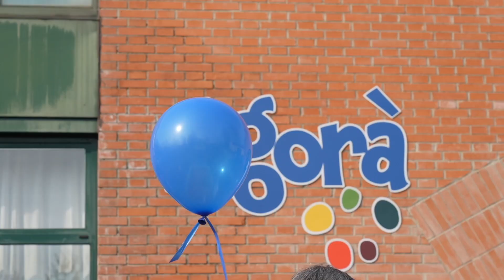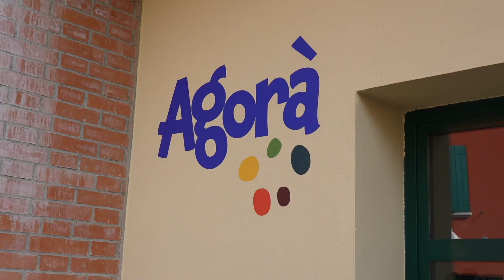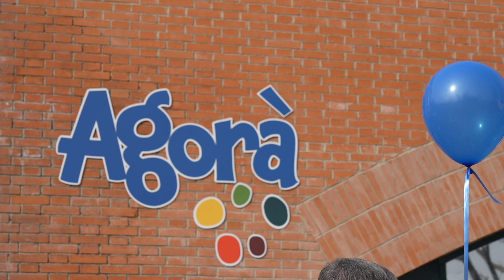A Sant’Agata Bolognese inaugurato il centro polifunzionale Agorà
A Sant’Agata Bolognese si è tenuta l’inaugurazione ufficiale del progetto Agorà, un nuovo spazio dedicato ad attività didattiche, educative e di sostegno alla genitorialità aperto a tutti i bambini e alle famiglie del territorio.
All’evento hanno partecipato S.E. Card. Matteo Maria Zuppi, Presidente Conferenza Episcopale Italiana, Remo Taricani, Deputy Head of Italy UniCredit, Umberto Tossini, Chief People, Culture & Organization Officer Automobili Lamborghini S.p.A., Giuseppe Vicinelli, Sindaco Sant’Agata Bolognese, Don Gabriele Porcarelli, Presidente Fondazione Ritiro S. Pellegrino, Elena Fiorini, Responsabile Agorà e Elena Ugolini, Rettrice Scuole Malpighi.
Il progetto Agorà è nato con l’obiettivo di trasformare il centro giovanile adiacente alla Scuola dell’Infanzia e Primaria Suor Teresa Veronesi in uno spazio vitale per la comunità, ricco di attività educative che possano essere opportunità di crescita e futuro per le nuove generazioni.